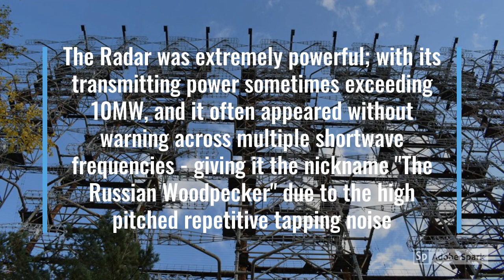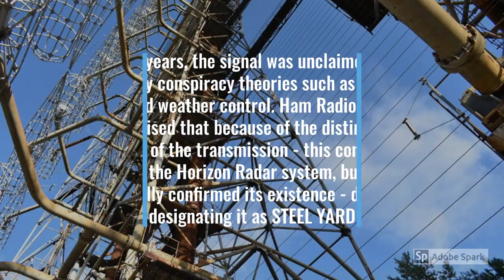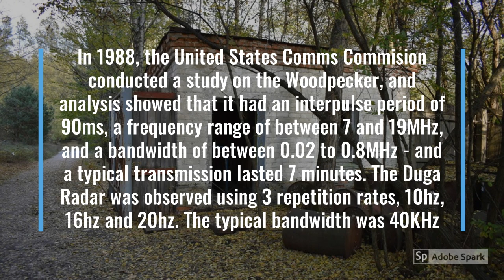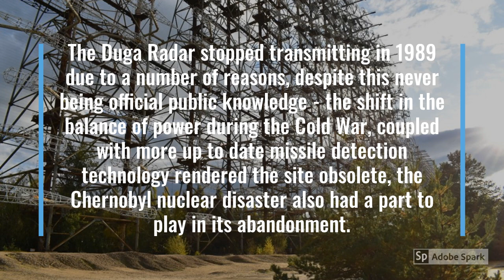The Russian Woodpecker | Cold War era Radar that caused chaos on the Amateur Radio bands!!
The Russian Woodpecker was a nuisance signal to many Ham Radio Operators during the Cold War, in this video we take a look back at what the signal was and what it sounded like, with some fascinating photos of the site kindly provided by Daniel Rolfe.